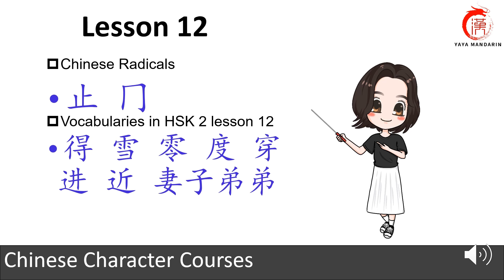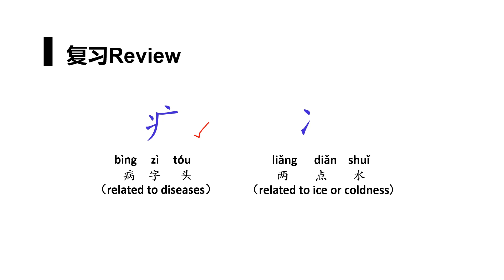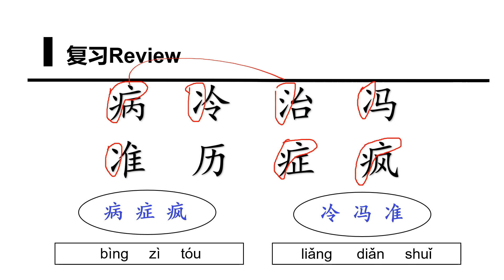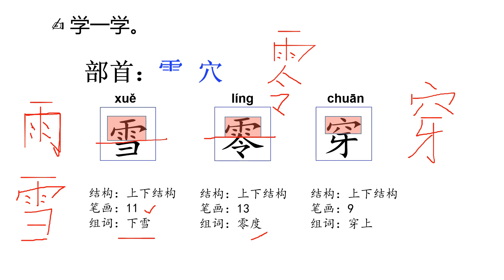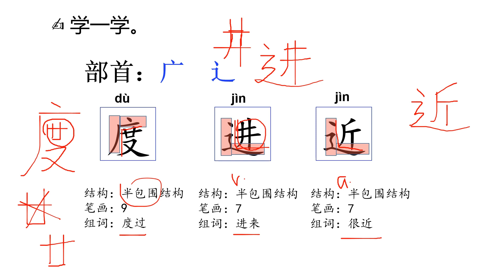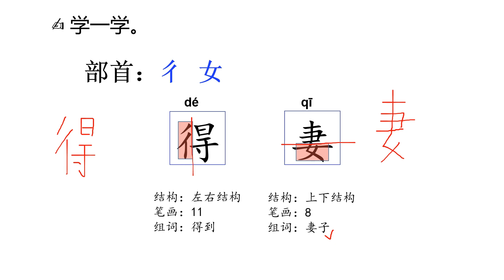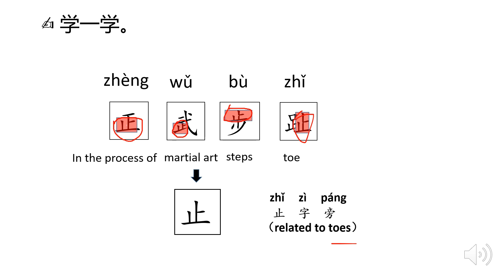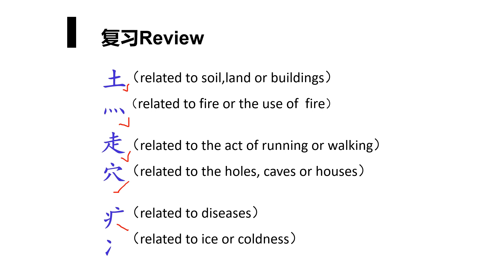Chinese Character Courses | Lesson 27 | Characters in HSK 2 Lesson 12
In this video, you will learn:
1 Single-component Characters: 止 冂
2 Chinese Radicals: 得 雪 零 度 穿 进 近 妻子 弟弟